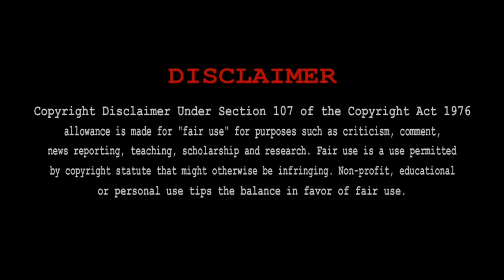Naane Varuvean - Official Teaser | Reaction 🇱🇰 | Dhanush | Selvaraghavan | Yuvan Shankar Raja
This Is A Teaser Reaction Video For Dhanush's Upcoming Movie NaaneVaruvean.

பாருங்கள் | பகிருங்கள் 🙏  உங்களுக்கு பிடித்திருந்தால் உங்கள் ஆதரவுகளை எனக்கு தாருங்கள் 🙏♥️

Hope You Like Please Share & Keep Your Supports 🙏